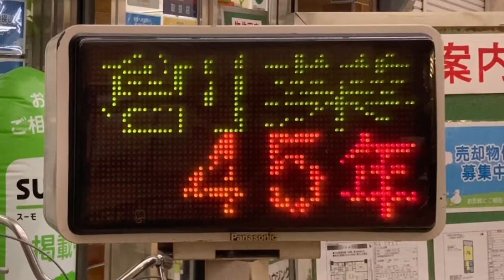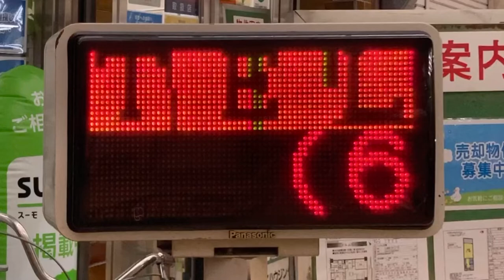広告用の電光掲示板 松下電器産業株式会社 管球事業部 アドサイン LED表示器 K-AD5000 みやこハウジング(大阪府大阪市都島区都島南通２丁目５−１８)